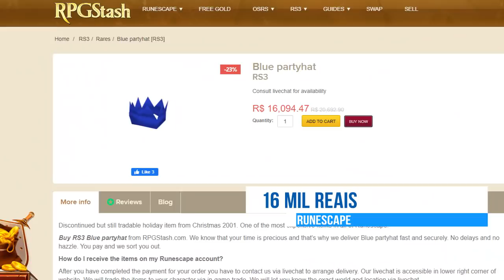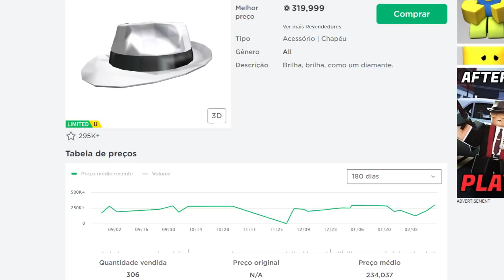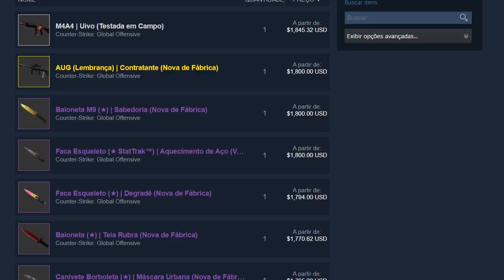Os Itens mais CAROS dos Jogos, e teve gente que COMPROU!